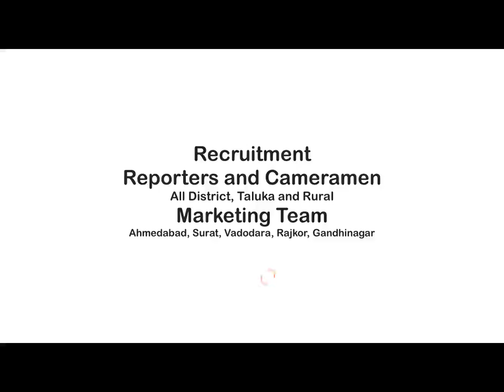માંગરોળના ચાંચવા,જેતખમ્બ વરસાદ પડતા જ રસ્તો બંધ। પુલ મંજુર છતાં હાલાકી ભોગવી રહ્યા છે સ્થાનિકો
ABOUT VIDEO : વરસાદને લીધે માંગરોળના ચાંચવા, જેતખમ્બ સહિતના વિસ્તારના લોકો એ રસ્તો બંધ થઈ જતા ભોગવવી પડે છે હાલાકી, પુલનું કામ ચાલુ કરવા લોકમાંગ
જુનાગઢ જિલ્લાના માંગરોળ તાલુકામાં ચાંચવા, જેતખમ્બ ના રહેવાસીઓએ દર વરસાદ વખતે હાલાકી ભોગવવી પડે છે.
જેવુ વરસાદ પડે જેતખમ્ભ અને ચાંચવા જતા રસ્તા પર થી પસાર થતી પાણી ની વેણ ભરાઈ જાય છે અને રસ્તો બંધ થઈ જાય છે જેને લીધે ત્યાં રહેતા લોકોએ એક જ તરફ રહેવાનો વારો આવે છે.
આ વિસ્તારમાં રહેતા લોકોએ આ સમયે કોઈ બીમાર પડે તો દવાખાને જવા માટે કોઈપણ વાહન જઇ ના શકે તેવી પરિસ્થિતિ સર્જાય છે.
જ્યારે રસ્તો બંધ થાય ત્યારે લોકોએ જીવન જરૂરિયાતની વસ્તુઓ લેવા માટે પણ મુશ્કેલી સર્જાય છે અને  આ સમયે વીજ સમસ્યા સર્જાય તો વિજકર્મીઓ પણ આવી શકતા નથી.
આ વિસ્તારોમાં 3 પ્રાથમિક શાળાઓ આવેલી છે પરંતુ પાણી ભરાવવા ને લીધે શિક્ષકો શાળાએ પહોંચી શકતા નથી પરિણામે બાળકોનું શિક્ષણ બગડે છે.
આ વિસ્તારમાં સ્થાનિકો ના જણાવ્યા મુજબ પુલયા મંજુર થયા છે પરંતુ તંત્રની અને ચૂંટાઈ ને ગયેલા પ્રતિનિધિ ઓની ને લીધે વર્ષો થયા છતાં કામ શરૂ કરવામાં આવતું નથી..
આ પુલનું કામ તાત્કાલિક શરૂ થાય તેવું સ્થાનિકો ઈચ્છી રહ્યા છે..

DPNEWSGUJARATI
THANKS
DIVYAPARIKSHIT NEWS ( DP NEWS )